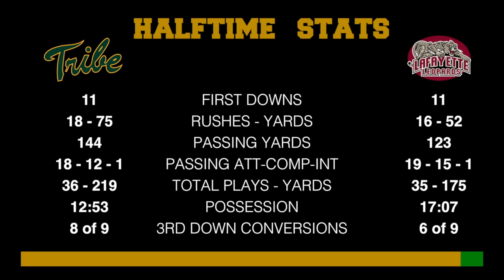Tribe Football 2015 - Lafayette Game Recap